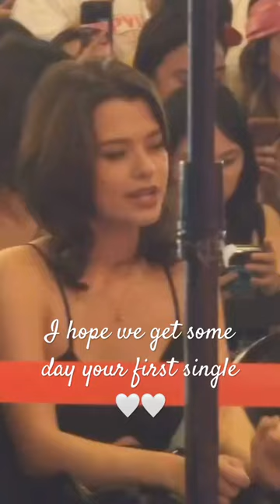Sing 🎶 otp beckyarmstrong freensarocha ฟรีนเบ็คกี้ ฟรีนซาโรชา เบ็คยาร์มสตรอง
With your help we can make this channel something very special and we get in the algorithm =)
With my videos I would like to take you on a journey where we will accompany different couples in Asia. We will look at your individual paths and whether you might have the chance to get together. I will try to speak in English so that most of the world can understand me.